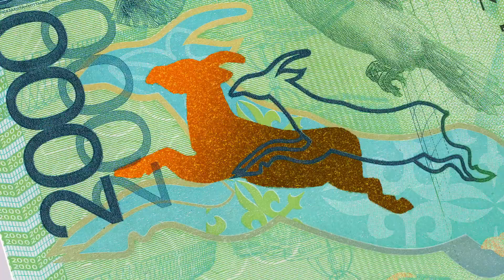Номиналы 2 000 теңгелік банкнотаның қорғаныш қасиеттері